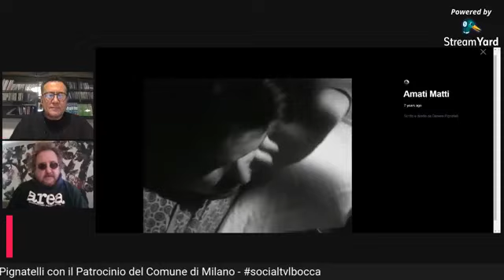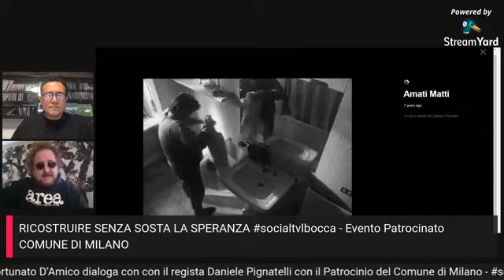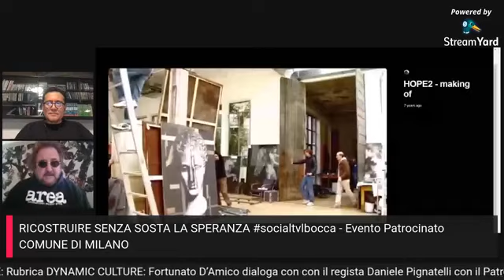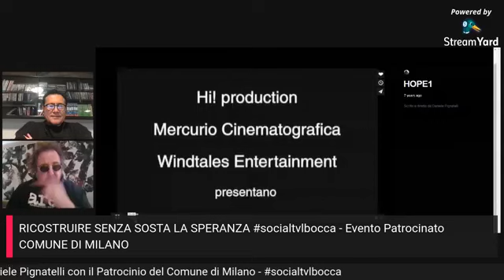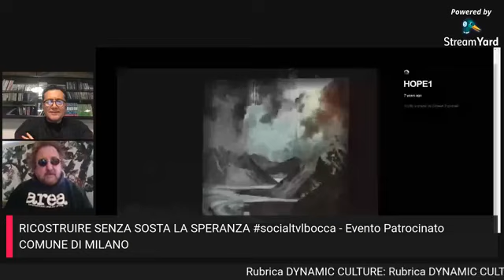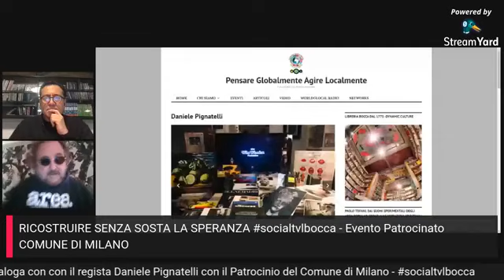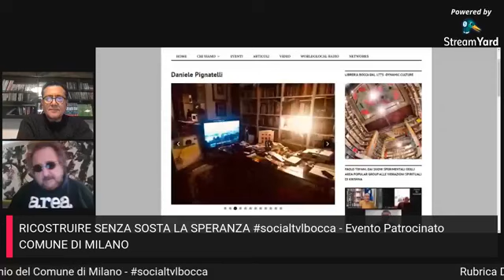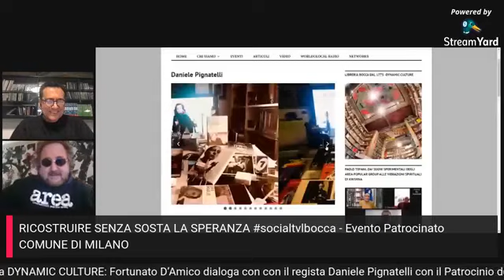14L Fortunato D’Amico dialoga con con il regista Daniele Pignatelli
Rubrica DYNAMIC CULTURE: Fortunato D’Amico dialoga con con il regista Daniele Pignatelli con il Patrocinio del Comune di Milano

Dirette quotidiane dalla Galleria Vittorio Emanuele II
@LibreriaBocca1775 CANALE YOUTUBE - oltre 400 incontri con la CULTURA

socialTVLBocca da un'idea di Giorgio Lodetti incontro culturale con il Patrocinio del Comune di MILANO! Archivio canale YouTube LibreriaBocca1775